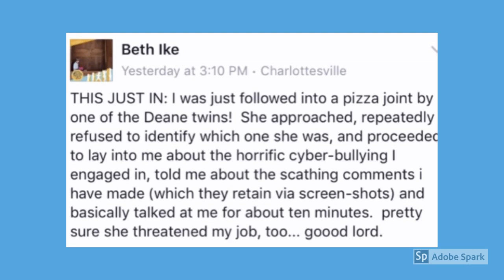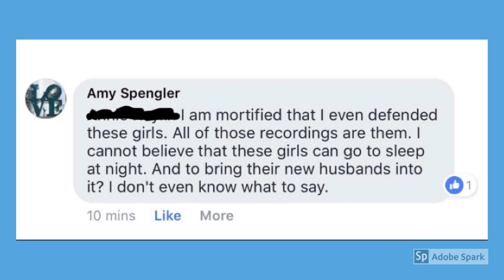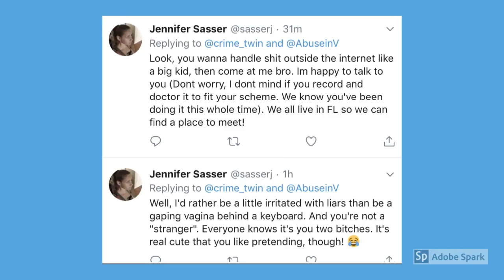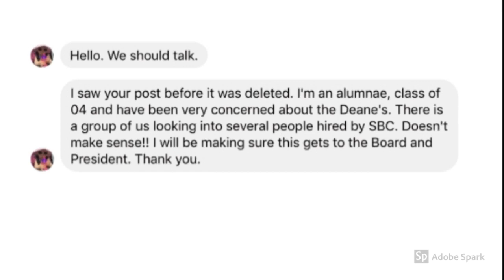The Salyers Twins| Brittany Deane Salyers and Briana Deane Salyers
Brittany and Briana Deane lied to get a protective order. They then filed five false violations against their victim. Four of the violations were dropped, but the last one stuck and their victim was jailed for 15 days. They asked for 12 months. The violation that stuck was he said she said. They had NO PROOF! They are lawyers who are willing to abuse the court system, jail the innocent, lie to loved ones, and put innocent people in danger for their own benefit. It's a shame TLC is giving such terrible people publicity. They have now involved their husbands and by involving their husbands they have involved their in laws.
   So just to be clear, because of Brittany and Briana Deane, people are paying taxes to jail the innocent. Resources such as police AND FBI are being used to drag an innocent man into jail over and over again. The police could be putting energy towards real problems but these selfish women have lied and need to hide their lie to protect their reputations.